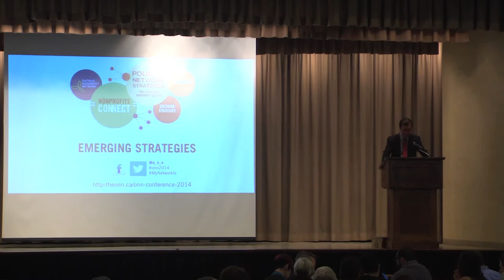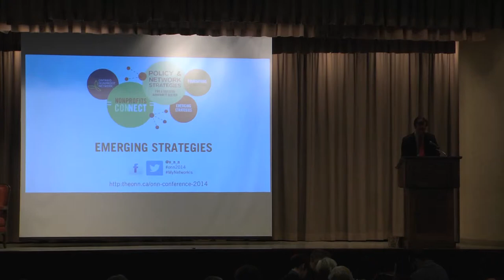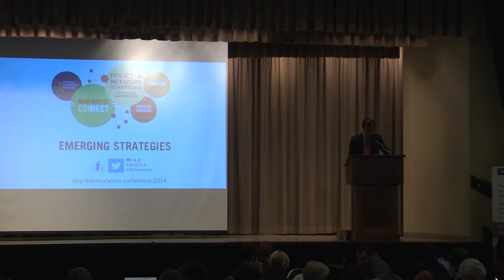Minister Michael Chan at ONN Conference 2014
The Honourable Michael Chan from the Ministry of Citizenship, Immigration and International Trade shares his experience working with nonprofit sector leaders, and announces new supports for nonprofits including an online resource channel and new funding.